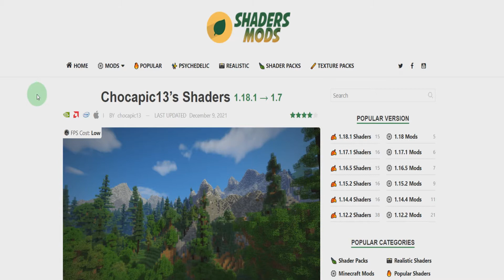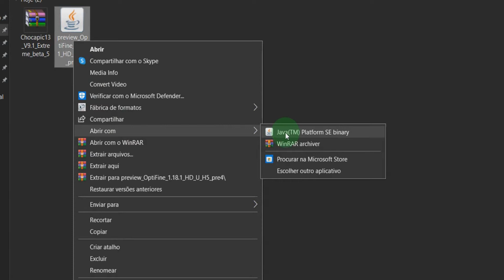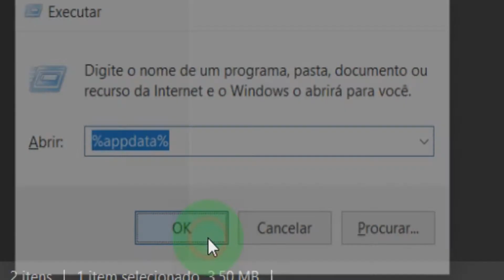Como Baixar e Instalar Chocapic Shaders no Minecraft 1.18.1 Tutorial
No vídeo de hoje eu mostro para vocês como baixar e instalar shaders chocapic no minecraft 1.18.1 tutorial, simples e fácil, espero que gostem desse shaders!

Vídeo Sugeridos